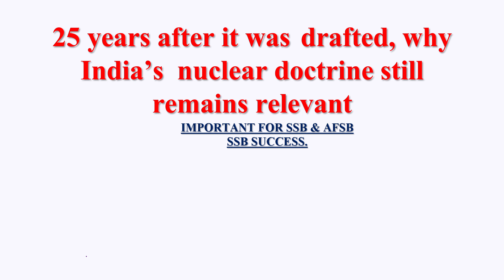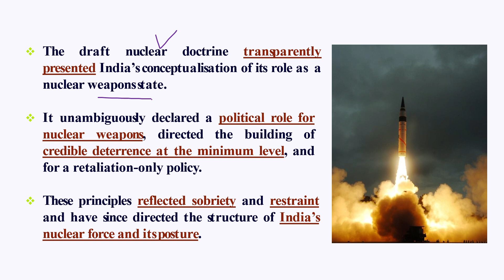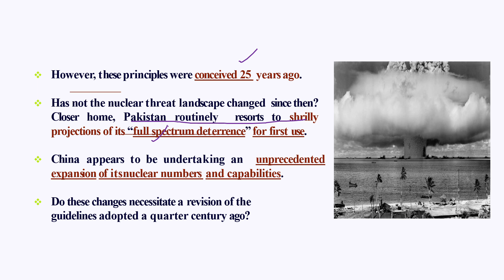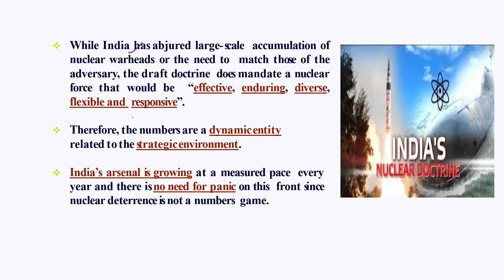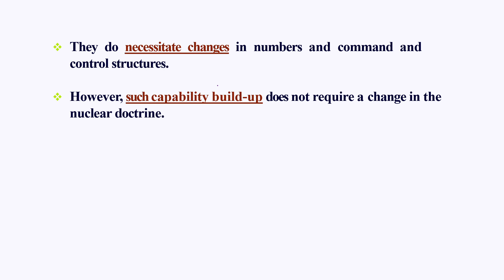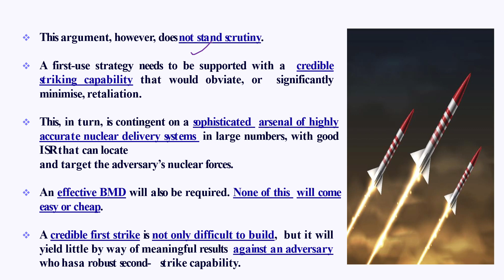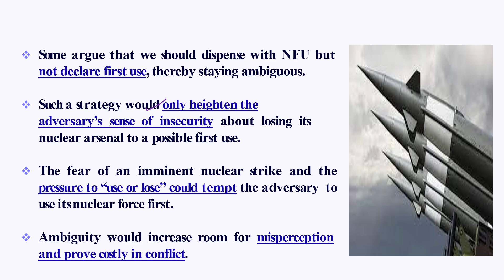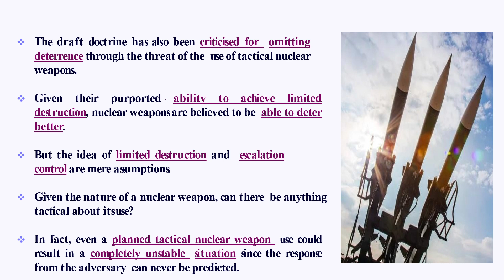25 years after it was drafted, why India’s nuclear doctrine still remains relevant| Lecturette & GD.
This video covers:
25 years after it was drafted, why India’s nuclear doctrine still remains relevant.
--Within 15 months of its nuclear tests – Pokhran II — India was ready with a draft nuclear doctrine.
--On August 17, 1999, K Subrahmanyam, convenor of the first National Security Advisory Board (NSAB), a subsidiary body of the National Security Council, presented the document to Brajesh Mishra, the country’s first National Security Advisor.